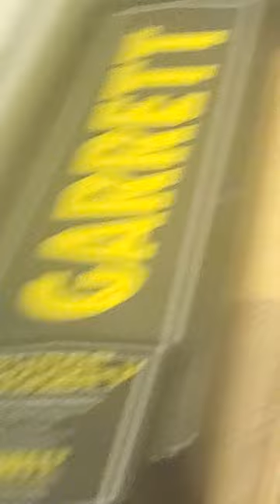location and explanation